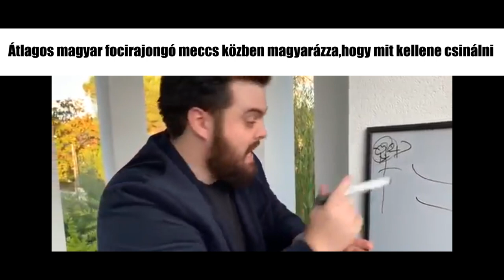hungary slander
nem volt jobb videóötletem,bocsi :,(
de remélem hogy tetszik.

fontosabb tudnivalók:
vágóprogram:Adobe Premier Pro 2021
felvevő/strem-elő program:OBS Studio
képszerkesztéshez használt programok:Adobe Photoshop CC
2019/Adobe Lightroom Classic